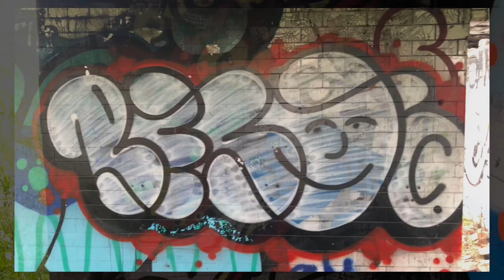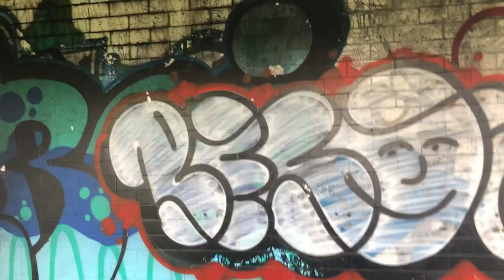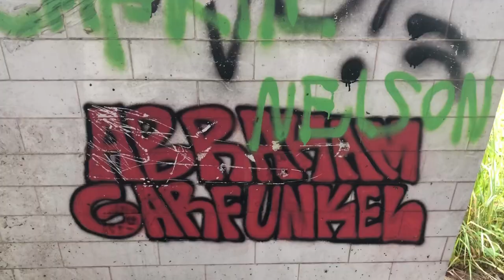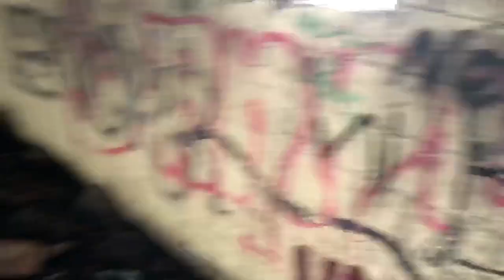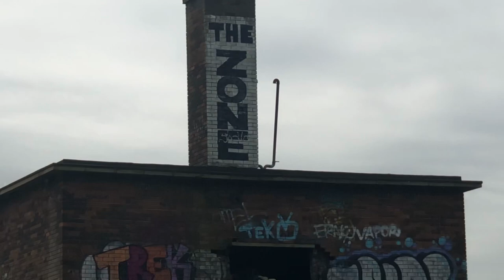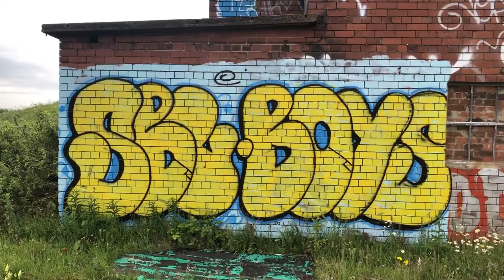Abandoned colliery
Abandoned colliery gateshead. Slashed my arms open on the fence. Loads of graffiti.art that is amazing.